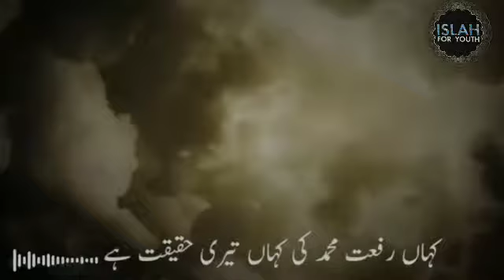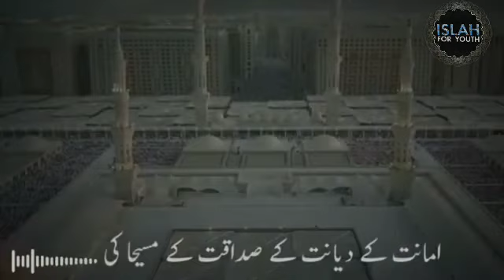{ناموسِ رسالت} ||خدا کے حکم سے ایسی زبانیں کھینچ ڈالینگے|| از۔قصیدہ حسان بن ثابت